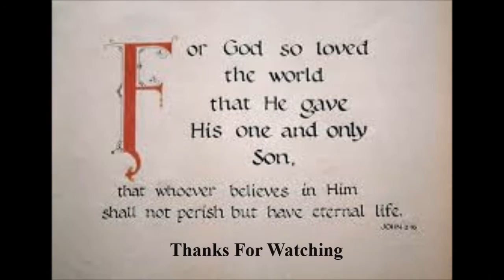Preparing Souls Episode 19: Spiritual Disciplines: Simplicity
Praise the Lord!  The discipline on simplicity in our society is and has always been about the lifestyle to live.  We are not living a simple life and then we teach the generations behind us the same things we was taught, there is nothing wrong with getting an education, having a good paying job, having a nice house, but we are not doing it because we want or need it we're living this life, because this is what society has shown us. We need to teach our children the belief in living a simple life with Christ being the head.  Matthew 6:33say's "But seek ye first the kingdom of God, and his righteousness; and all these things shall be added unto you." Why are we worried about food, clothes, and shelter instead of being content in the state we are in, the Word says our Father already know what we need. We need to stop focusing on the outer appearance and remember to keep it simple , because the Lord said the only way we shall know someone is by the fruits, and the fruits of the spirit is love, joy, peace, longsuffering, gentleness, faith, meekness, and temperance. Remember everyone it don't matter how much money you have,you are still dead without JESUS CHRIST! God Bless You! I love you, but Jesus loves you more!

Say this prayer of repentance to give your life to Jesus:
Dear Lord Jesus, I am a sinner, and I ask for your forgiveness. I believe you died for my sins and rose from the dead. I trust and follow you as my Lord and Savior. Guide my life and help me to do your will, in the name of Jesus Amen.